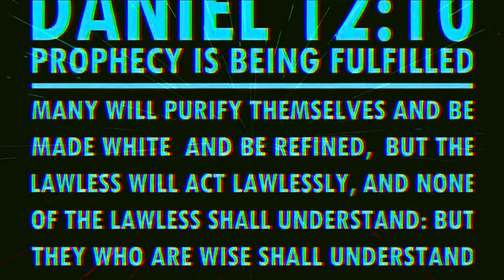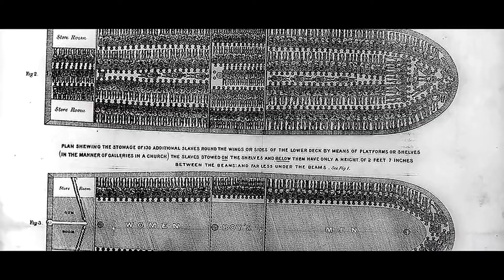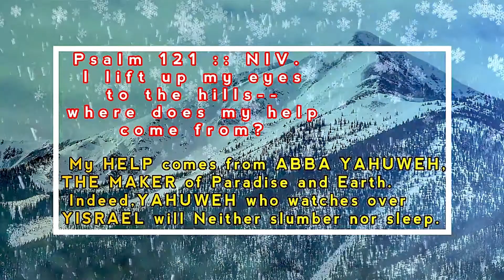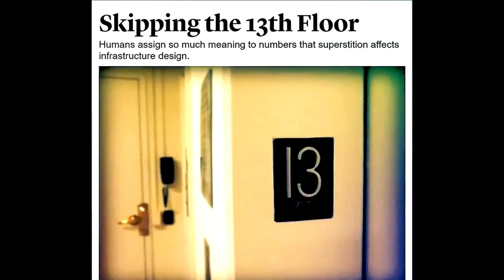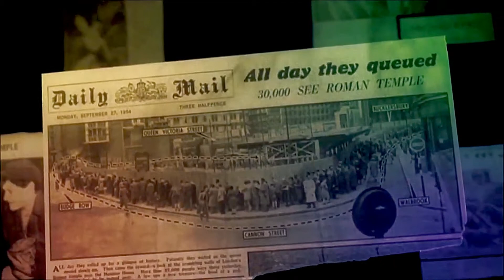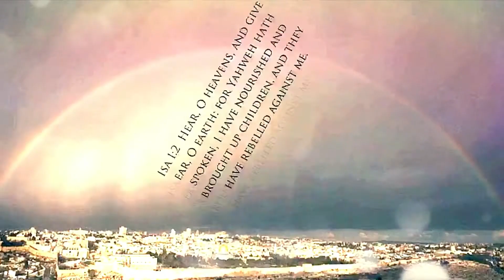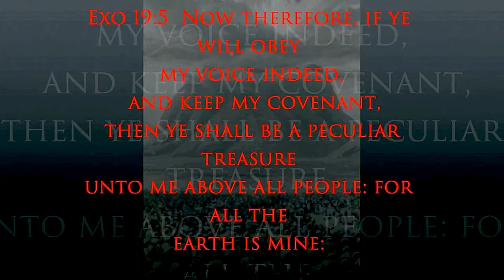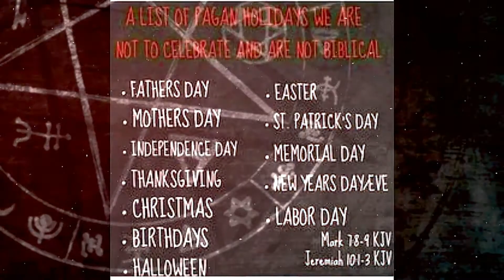🏘️🌍 Can A Man Have Two Nationalities? 🛂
👀 YAHUWEH-YAHUSHUA-MINISTRIES 🔎

🕵️‍♀️We provide the answers you're seeking to find about The Bible, "Scripture". 📖👇

📗 ISAIAH 42:8 ~ "I AM YAHUWEH, that is MY NAME; I will NOT give My esteem to another, Nor My praise to a graven image."

📕 CHRONICLES 7:14 ~ "If my people, who are called by my name YAHUWEH, Will humble themselves, And pray, And seek my face diligently, And turn from their wicked ways, And Then I will hear from Paradise, and I YAHUWEH, Will forgive their sin and will heal their land."

📘 MATTHEW 1:21 ~ "She will give birth to a son, And you are to give him the name YAHUSHUA MESSIAH, Because he will save his people from their sins." 😀🙏😇🕊
~ # bible study, Mashiach, yahuah, Torah # ~
🕊️ Shalom: 👨‍🏫👇
YAHUWEH & YAHUSHUA MINISTRIES: (On FaceBook!)🕊️😁📖